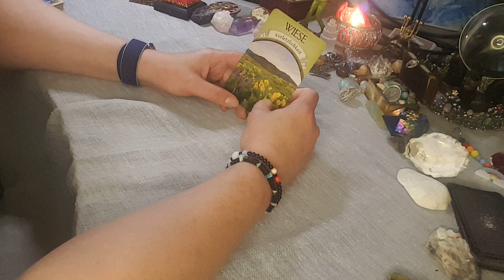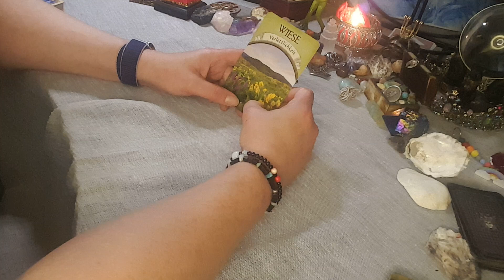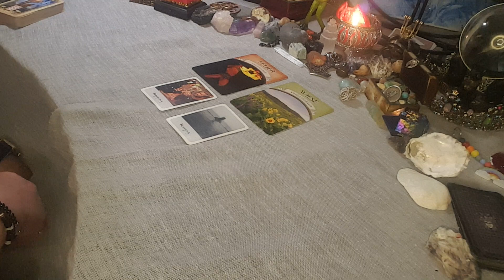Tagesenergien für Sonntag den 26.3.23🌠🌟🌠🌟🌠